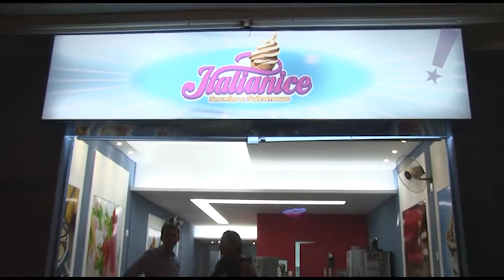Programa Tudo Up! 257 Italianice